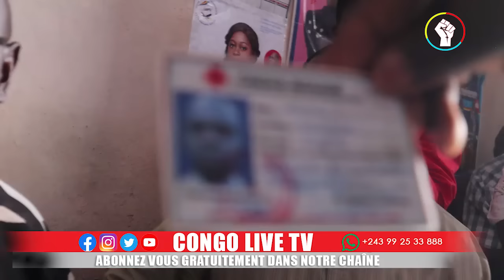🔴GOMA LE FEU CE MATIN A MASISI LE SUKHOI 25 FAIT RAGE MOBILISATION DES WAZALENDO DES M23/RDF TU £S